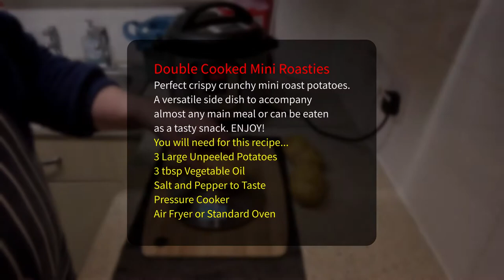Crispy and Crunchy Mini Roasties | Using an Instant Pot pressure cooker and a Corsori Air Fryer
Hi, and welcome to another recipe in my ‘Meals 4 One’ series of quick and easy meals. In this video, I'll be showing you how I cook Crispy and Crunchy Mini Roasties - using an Instant Pot pressure cooker and a Corsori Air Fryer (or a standard oven.) ENJOY!

I hope you enjoy this recipe and have fun cooking it yourself.